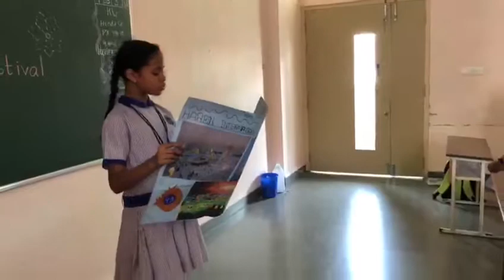ISA ACTIVITY (FEST ' O' FUN)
Ishita Jindal of Blue Ridge Public School giving information about Harbin Festival.